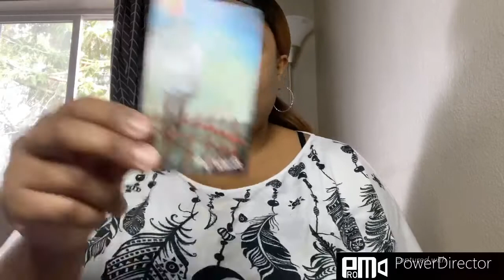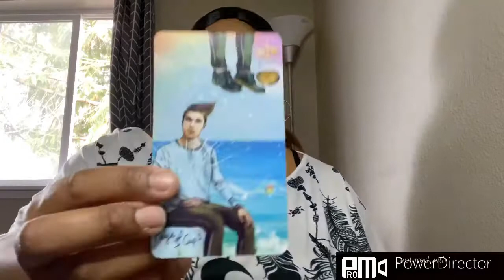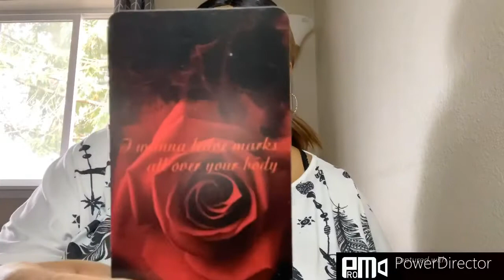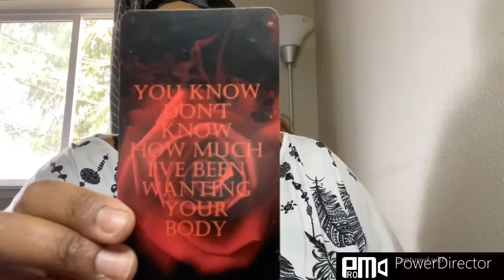💚💋TAURUS-THEY JUST WANT TO TAKE IT NICE AND SLOW! 10/9/2020💋💚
❤️WELCOME EVERYONE TO MY CHANNEL! :) My name is Kaysha. I am a Twinflame and a tarot love reader. I am here to help you get into union with self and with your person.❤️

❤️Interested in joining mission?
***Below are the programs that I am using that has TRANSFORMED my life***

❤️Confidence program - $30
❤️Anxiety Program-$30
❤️5D Channeled Message Audio-$20
❤️Emotional Unavailable Audio-$20
❤️Trust Audio-$20
❤️Third Party Audio-$20
❤️Manifest Money Mediation & Audio-$40

100% MONEY BACK GUARANTEED!

❤️My Services❤️

❤️*NEW*-INNER WORK MASTER PROGRAM & SEX MASTERY PROGRAM BUNDLE DEALS!!!❤️

❤️INNER WORK MASTERY PROGRAM BUNDLE ❤️

OPTION 1: Mastery Inner Work Program plus access to all 7 sessions.

OPTION 2: Mastery Inner Work Program plus access to 4 sessions. The rest of the sessions will cost $90.

OPTION 3: If you already have the Master Inner Work Program, then the cost for each meeting will be $30 per session per person.

❤️*NEW*-SEX ABUSE MASTERY PROGRAM BUNDLE❤️

OPTION 1: The Sex Mastery Program plus access to all 5 sessions.

OPTION 3: If you already have the Sex Mastery Program, the cost for each meeting will be $60 per session per person.

For more information about the E-mail one on one session or the zoom group workshops, please click on this video

*Once booked, you will receive a full schedule of all zoom meetings*
ALL SALES ARE FINAL AND ARE NON-REFUNDABLE!

❤️Other services I offer:

❤️E-mail sessions- The first two weeks are ABSOLUTLY FREE and afterwards it is $100 per month.
❤️Counselling sessions- $150 1 hour.+ Image & Tarot Reading (Must have any of the programs)
❤️5 counselling sessions-$750 +Update Image & Tarot Reading
❤️10 counselling sessions-$1500 +Update Image & Tarot Reading

❤️Image +Tarot Reading-$75-In this reading, I will take a look to see what is going on with you on a subconscious level and figure out what you need to work on to remove negativity. I have the right to stop your reading at anytime if I feel there has not been any inner work done.

❤️What's Your Fantasy Sex Reading-$40-Want to know what your person fantasizes about with you? This is a fun reading where I will pull oracle cards to see what they secretly want to do with you sexually!

Any reading that you purchase from me will be recorded and sent via to your e-mail. Please allow 1 to 2 days for me to send you your video link.

❤️ADDITIONAL PROGRAMS:
1) *NEW*-Twinflame Sex Abuse Master Program

This program dives deep into all aspects of sex, starting with the affects of sexual abuse and tips on how to overcome it, then dive deep into the hidden pleasures of sexual intercourse. You will also have

💕Part I-

💕Understanding sexual abuse
💕How to accept sexual abuse
💕Abundance
💕Understanding the Twinflame sex dynamic

💕Part II-

💕Understanding why men tick
💕How men and women think differently about sex
💕Foreplay and fun sex tips

 2)❤️💍💑 TwinFlame Union Package: Get into UNION with SELF & YOUR PERSON!💑💍❤️

Twinflame Union Package 📦

With this package you receive the Twin flame E-book so you can have the understanding of all the relationship and what the Twin flame experience is including:
💕 Audios and videos 📹
💕 How to communicate with your partner
💕Define all the relationship differences such as 3D, 4D,and 5D

💕 Inner child alignment
💕Adult alignment 💕
💕Heart chakra meditations
💕Tips on the push and pull
💕Totality of why you are a twin flame and your purpose ✨
PLUS MORE 💕

3) Twinflame Master Inner Work Program ~

aka~ 🌊OCEAN🌊

THE MOST CRUCIAL PROGRAM TO GET YOU IN UNION ~
PSTD  ( post traumatic stress disorder and childhood emotional neglect)

Includes~
10 videos 📹
💕 Healing
💕Advice
💕Meditations
💕Chakra healing ✨
💕 And more~

Free additional 7 day inner child program

4) The Kabbalah Program
💕Video 1: Learn the Tree of Life and Tarot
💕Video 2: Learn how to use the Kabbalah and attract  abundance
💕Kabbalah PDF
💕Word Document (Know your planets) As Above So Below